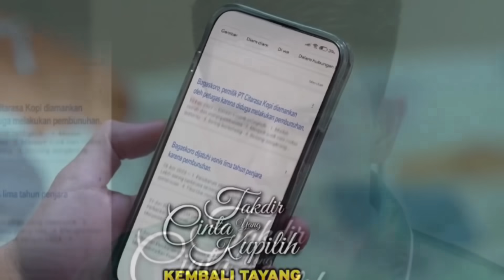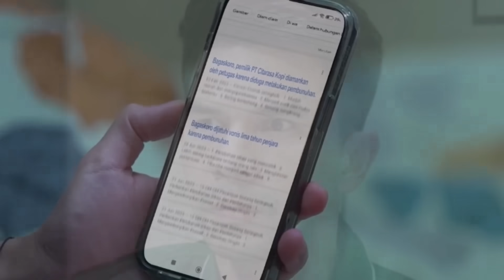TAKDIR CINTA YANG KUPILIH SCTV HARI INI RABU 6 DESEMBER 2023 FULL EPISODE 515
Takdir Cinta Yang Kupilih Hari Ini, 6 Desember 2023 || Episode 515 [ TANPA IKLAN 100% ]

Takdir Cinta Yang Kupilih Hari Ini 6 Desember
Takdir Cinta Yang Kupilih Hari Ini 6 Desember 2023 full Episode,
Takdir Cinta Yang Kupilih Hari Ini 6 Desember 2023 hari ini,
Takdir Cinta Yang Kupilih Hari Ini tRailer,

Takdir Cinta Yang Kupilih Hari Ini 6 Desember 2023 FULL Episode 515